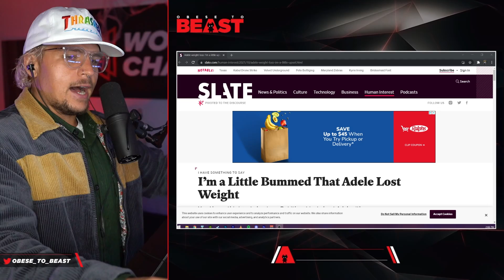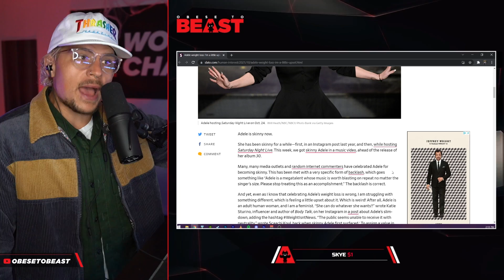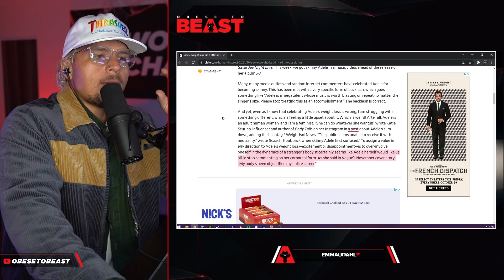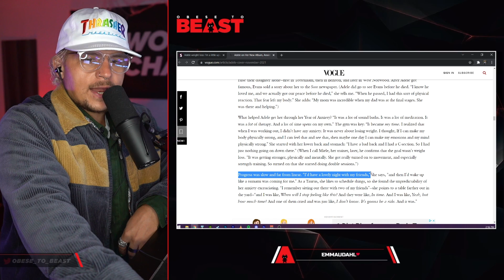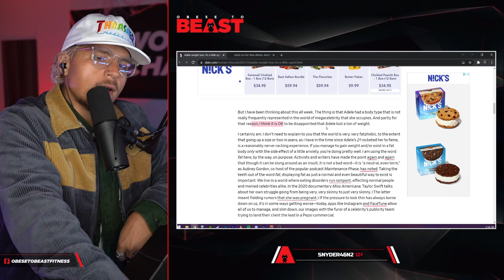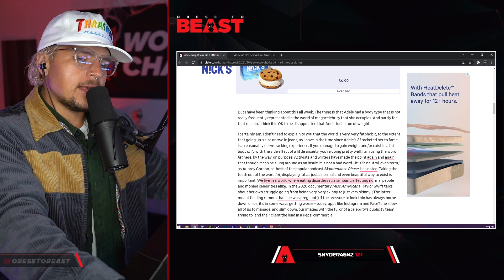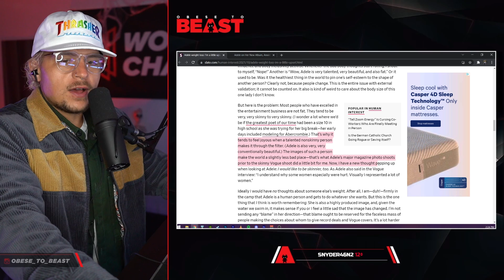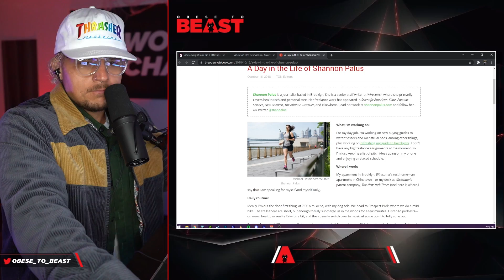Adele Is Skinny Now?! (HEARTBROKEN)